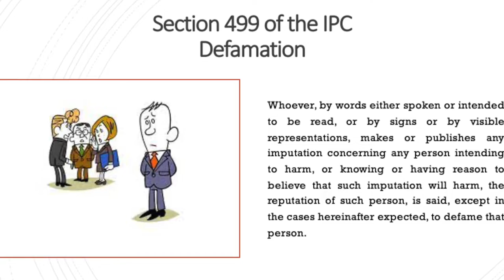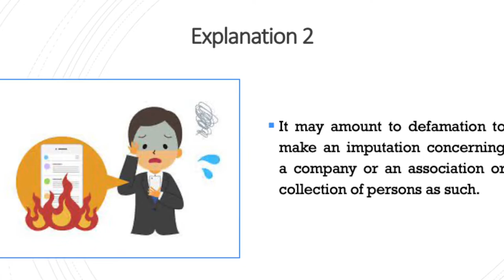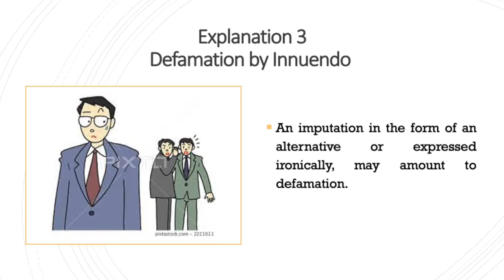Defamation- Section 499 of the Indian Penal Code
Defamation is an injury to the reputation of a person resulting from a statement which is false. A man’s reputation is treated as his property and if any person poses damage to property he is liable under the law, similarly, a person injuring the reputation of a person is also liable under the law. This video describes the meaning and definition of Defamation, its forms, explanations, exception and punishment.